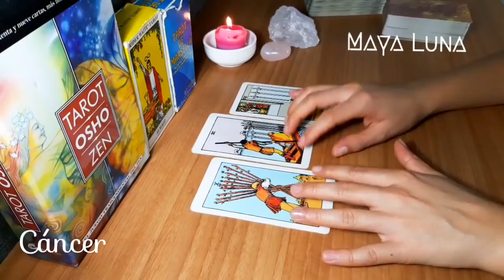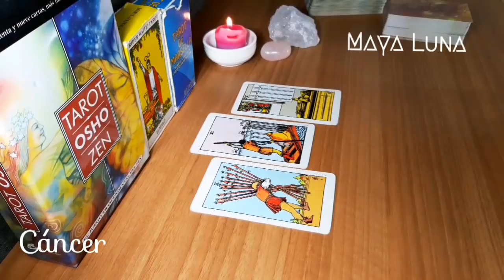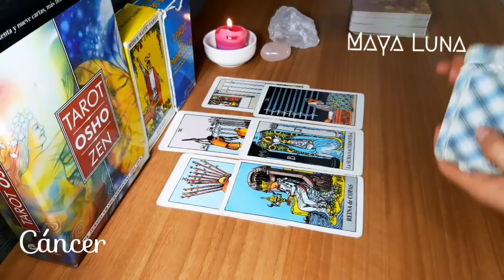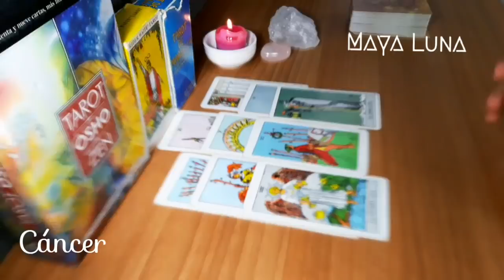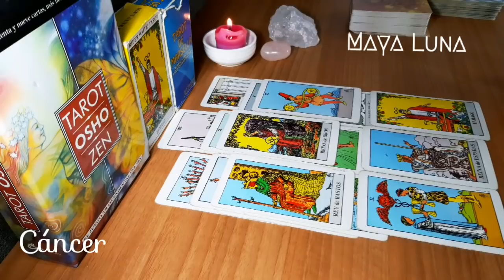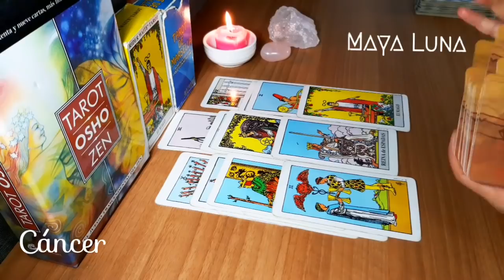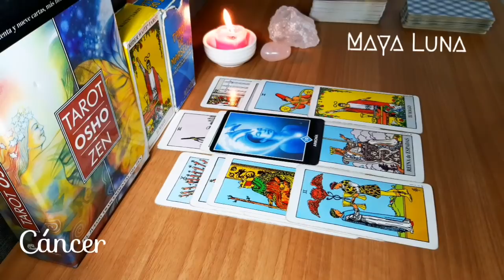CÁNCER 💝 LLEGA EL AMOR DESEADO PERO ANTES DEBES VIVIR UNA EXPERIENCIA | HOROSCOPO MAYA LUNA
Horóscopo del 4 al 10 de abril para Cáncer de sol o ascendente
Movimiento, mudanza o viaje. Llegó el momento de soltar y avanzar. Empezarás de cero en otro lugar, pero te recuperarás y te levantarás con fuerza. El amor llegará, pero antes verás algunas conquistas efímeras. Señales y acercamientos. Colocas la razón sobre las emociones.

Recuerda siempre que las energías nos impulsan pero finalmente las decisiones son propias. Maya Luna te ofrece una guía que podría ayudarte ante una situación confusa o compleja, pero si se trata de un asunto de fuerza mayor no dudes en buscar ayuda profesional.